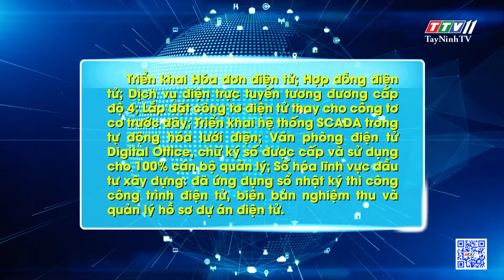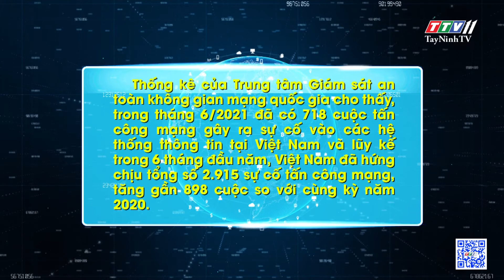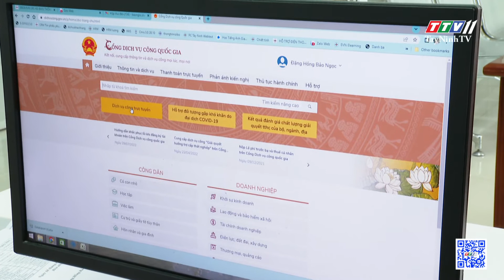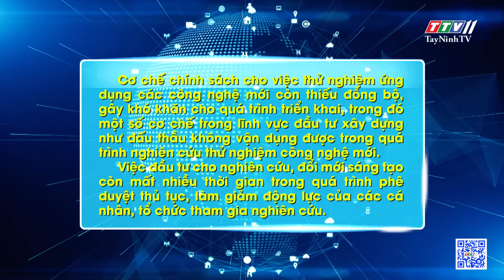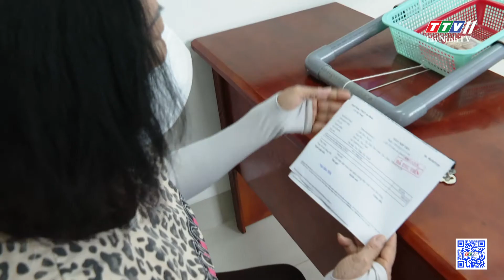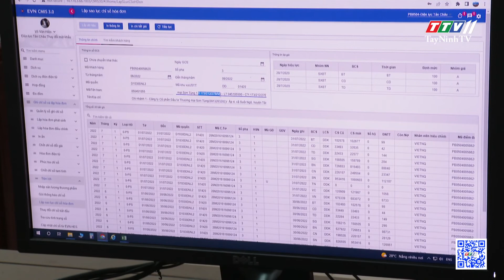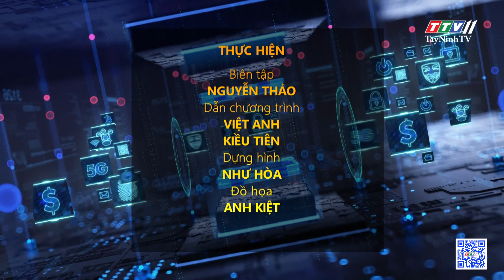Đảm bảo an toàn thông tin trong ngành Điện | TayNinhTV